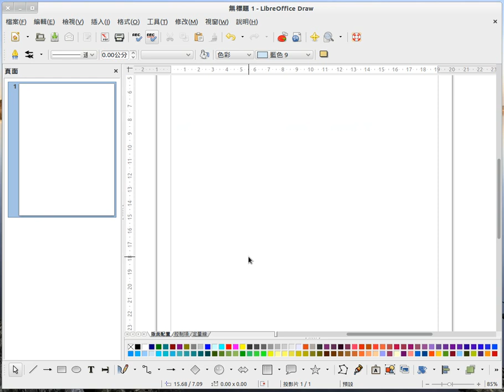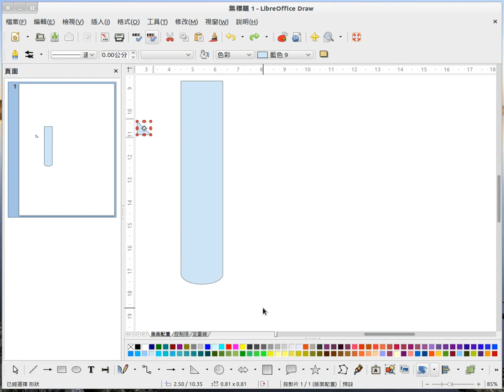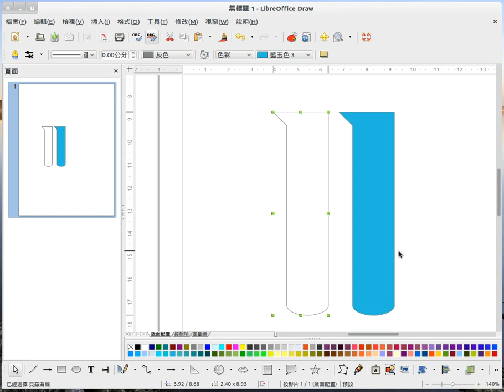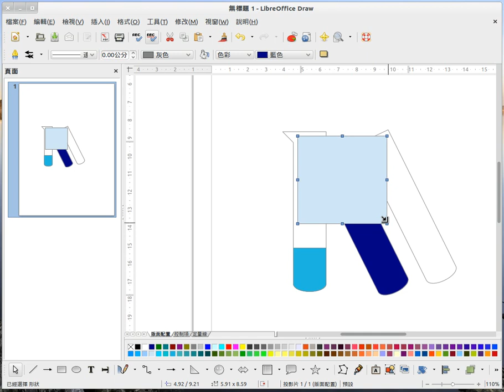libreoffice Draw 畫試管